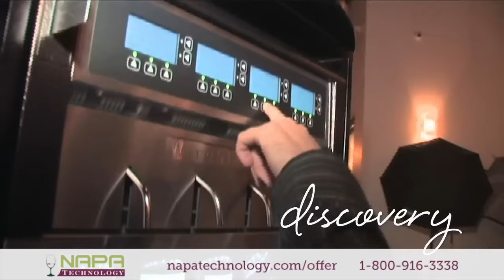Increase Wine Profits with WineStation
Learn more about the WineStation, a wine preservation and dispensing system that increases profits for any wine by the glass program.

to learn more and get a FREE quote.